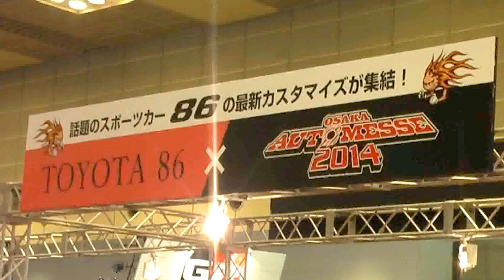トヨタ86 ビルシュタイン BRZ BILSTEIN TOYOTA 86 Modified Cars Show Japan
幕張メッセで開催された東京オートサロン2014に続き、大阪南港のインテックス大阪で開催された関西最大級の自動車カスタマイズ(ドレスアップ＆チューニング)イベントの大阪オートメッセ2014から。トヨタ86ゾーン。トヨタ TOYOTA 86 BILSTEIN BRZ

TOYOTA86 BILSTEIN BRZ at Osaka Auto Messe 2014 in Japan.